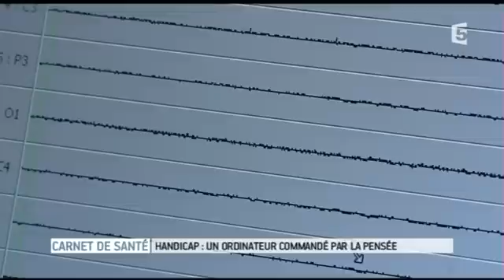P300 Speller Brain-Computer Interface for patients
The RoBIK project is a project that aims to transfer Brain Computer Interface (BCI) technology from computer science labs to patients' bedside. The BCI technology suffers practical disadvantages that makes it difficult to use on a daily a basis: electrodes set up takes long and is a tedious process, software are still complicated to calibrate and use. Though, the recent developments in many field make it possible to believe it is ready for patients to finally use such systems.
Therefore, the Raymond Poincare hospital (UVSQ, Paris hospital trust), the CEA-Leti, the CNRS-GipsaLab (Grenoble, France) and DIXImicrotechniques (Industrial partner, Besancon, France) have work together to provide a fully automated prototype of BCI that will be clinically evaluated during 2012.
The project was supported by the National Research Agency (ANR ) through TecSan program (project RoBIK n°ANR-09-TECS-013) and the French Society for Myopathies (AFM).
This video presents a state-of-the-art P300 Speller Brain Computer Interface that was used by patients in Intensive Care Unit and at home to identify limitations of current systems and get an insight on real patients' needs.